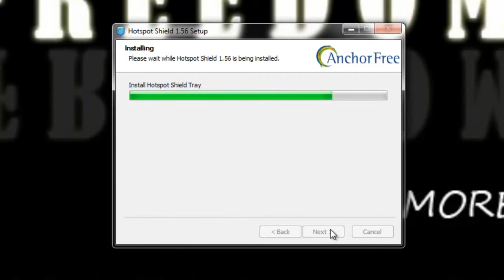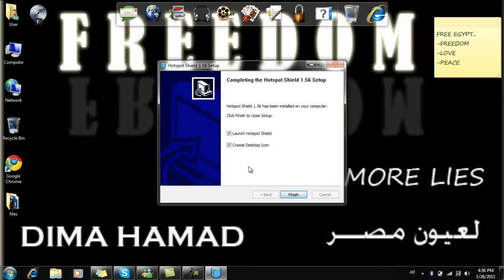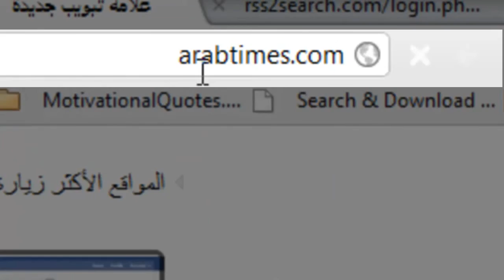اروع بروكسي لفتح المواقع المحجوبةوالمشفره